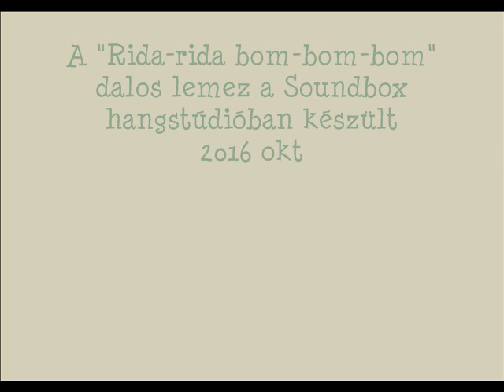Láttál-e már valaha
Énekel:
Bogdán Éva, Hantosi Réka, Szmolenszky Anett, Notheisz Andrea, Bótor-Felde Sára, Könczöl Anett, Sáráné Kocka Ágnes

1.Csipkefa bimbója
2.Anyám,édesanyám
3.Ideki' a piacon
4.A Vargáék ablaka
5.Hej tulipán,tulipán
6.Két krajcárom volt nékem
7.Harcsa van a vízben
8.Kinyílt a rózsa
9.Kis kece lányom
10.Láttál-e már valaha
11.Édesanyám rózsafája
12.Elesett a lúd a jégen
13.Még azt mondják nem illik
14.Két szál pünkösdrózsa
15.Sárga csikó, csengő rajta
16.Tavaszi szél
17.Komáromi kisleány
18.Karácsonynak éjszakáján
19.Az árgyélus kismadár
20.Este van már nyolc óra

A lemezen közreműködtek:
Sáráné Kocka Ágnes :ének, citera, furulya, metalofon, dobok és egyéb népi ritmushangszerek

Sára András: gitár (8.,9.,10.,14.,18.,19.), ének (6.)

Sára Barnabás: gitár (1.,7.,20.)

Pusztai László: gitár (1.,7.,12.,16.,18.)

Kovács Júlia Mária :ének (6.)

Bogdán Éva, Bótor -Felde Sára, Hantosi Réka, Könczöl Anett, Notheisz Andrea, Szmolenszky Anett :   ének (9.,10.)

A felvétel a Soundbox hangstúdióban készült.
Hangmérnök: Pusztai László